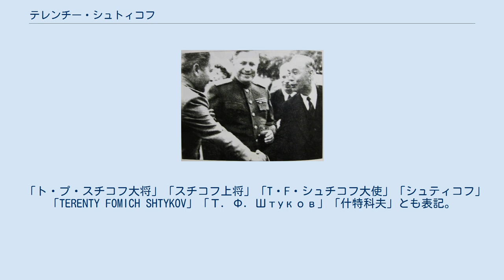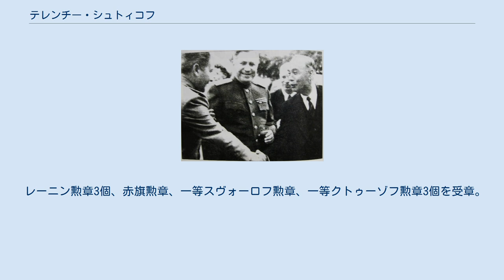テレンチー・シュトィコフ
テレンチー・シュトィコフ（中央） テレンチー・フォーミッチ・シュトィコフ（ロシア語: Терентий Фомич Штыков、1907年2月28日 - 1964年10月25日）は、ソ連の政治家、外交官、軍人（政治将校）。
大将。
 「ト・プ・スチコフ大将」「スチコフ上将」「T・F・シュチコフ大使」「シュティコフ」「TERENTY FOMICH SHTYKOV」「Т. Ф. Штyков」「什特科夫」とも表記。
 別名「北朝鮮の建国者」「北朝鮮のマッカーサー」「朝鮮のスターリン」である。
 リュブコ村（現ベラルーシ・ヴィツェプスク州ゴロドクスキー地区）出身。
 1927年、職業専門学校を卒業。
1929年から共産党員。
1936年～1938年、工場党委員会の副書記、書記、地区会議議長、ヴィボルグ地区委員会第一書記を歴任。
1938年、レニングラード州委員会第二書記となり、ソ・フィン戦争時、第7軍軍事会議議員を兼任する。
 独ソ戦時、レニングラード戦線（1942年～1943年）、ヴォルホフ戦線（1943年～1944年）、カレリア戦線（1944年）の軍事会議議員（政治将校）を歴任する。
1945年4月から沿海軍集団軍事会議議員、同年8月～10月、第1極東戦線軍事会議議員。
 戦後、沿海軍管区の軍事会議議員（1945年～1947年）、政治担当副司令官（1947年～1948年）を歴任し、朝鮮問題に関する全面的責任を担った。
1948年～1951年、駐北朝鮮ソ連非常全権大使。
1951年、党の業務に移り、ノヴゴロド州委員会第一書記、沿海地方委員会第一書記等を経る。
1959年4月、駐ハンガリーソ連非常全権大使。
1961年、ロシア・ソビエト連邦社会主義共和国閣僚会議国家監督委員会議長。
1963年2月、党中央委員会ロシア共和国担当党・国家監督委員会副議長。
 1939年～1952年、全連邦共産党（ボリシェヴィキ）中央委員会委員候補、1956年～1961年、ソ連共産党中央委員会委員。
第1期、第2期、第4期、第5期ソ連最高会議代議員。
 レーニン勲章3個、赤旗勲章、一等スヴォーロフ勲章、一等クトゥーゾフ勲章3個を受章。